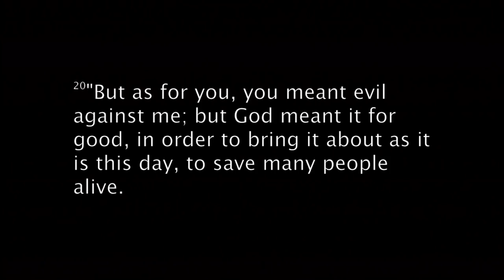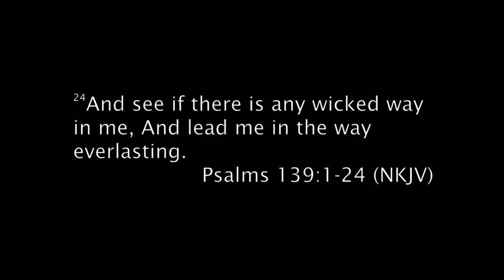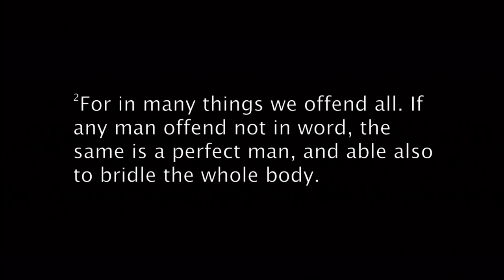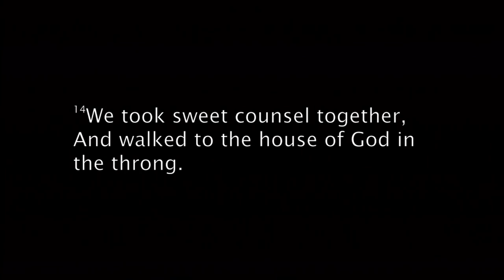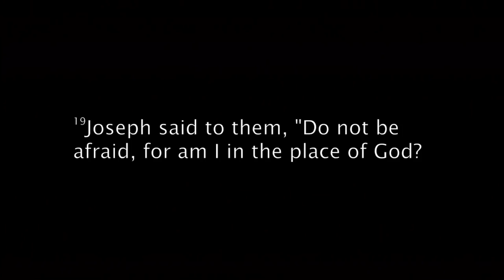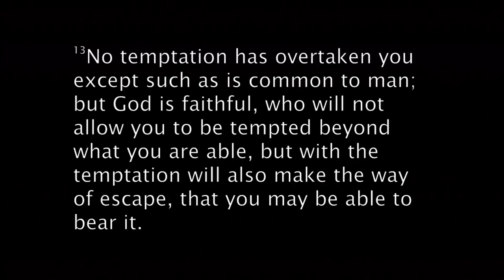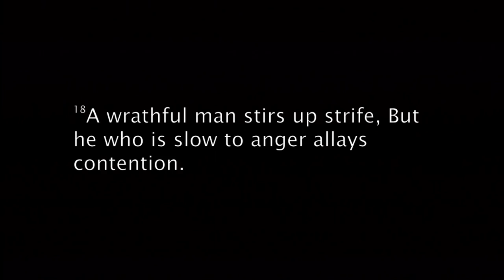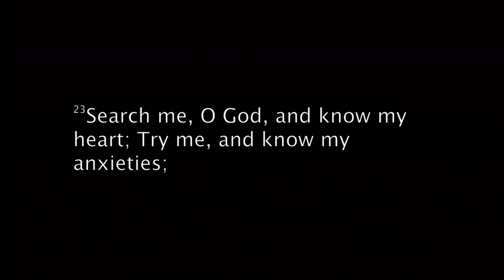Ricky predicando y dirigiendo la alabanza en nuestro servicio Bilingue/Our bilingual service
Tuvimos un servicio maravilloso en la presencia de Dios.
La canción "Grande" fue traducida al español por RickYeri.
We had an amazing service in the presence of the Lord.
The song "awesome"was translated to spanish by Rickyeri